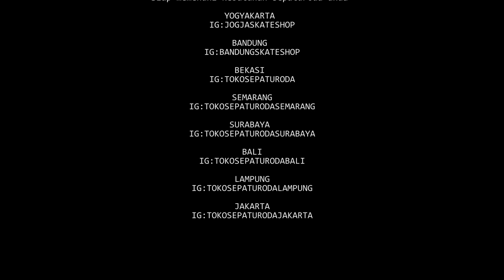CLUB SEPATU RODA PROGRESSIVE LAMPUNG || JOINS GOES TO CLUB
Akhirnya bisa main ke progressive 😎